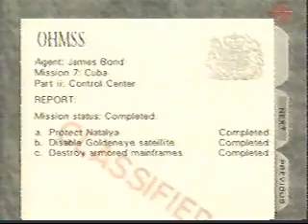Ryan White - Control Agent 4:01